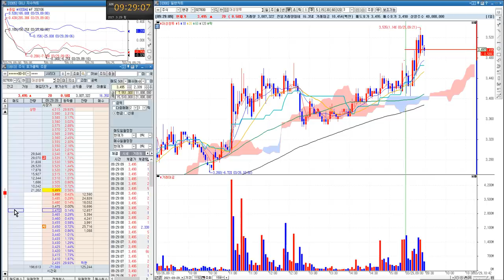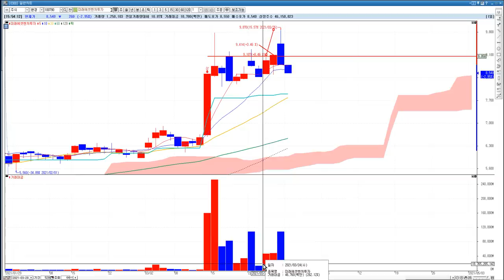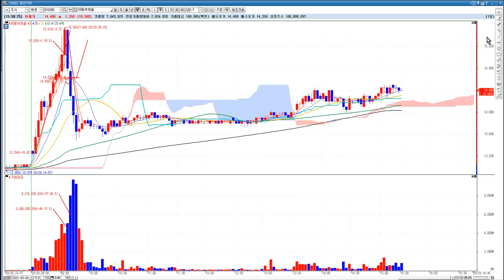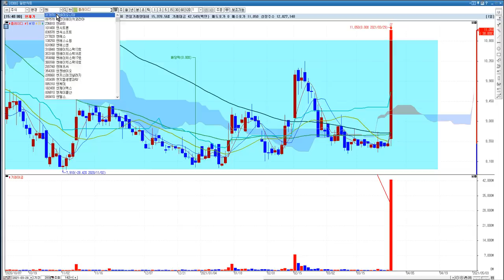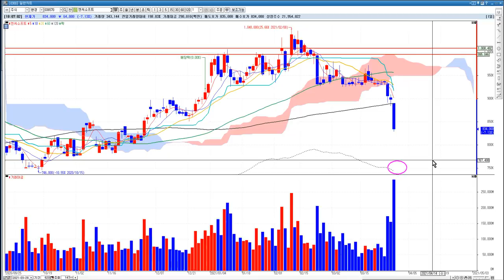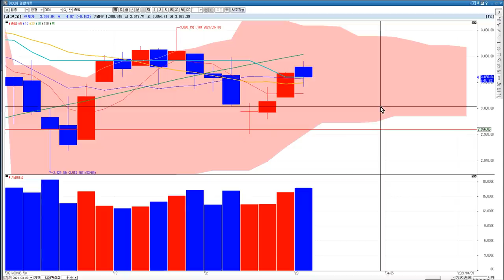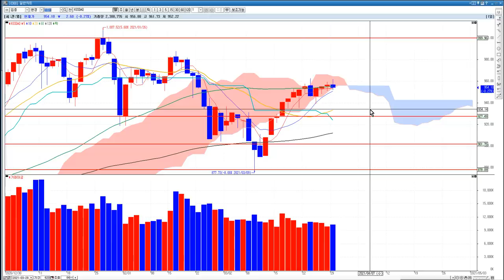실전매매 대성창투 KG동부제철 종가베팅 돌파매매! 지루하고 답답한 시장~! [JJ리더]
실전매매 대성창투 KG동부제철 종가베팅 돌파매매! 지루하고 답답한 시장~!